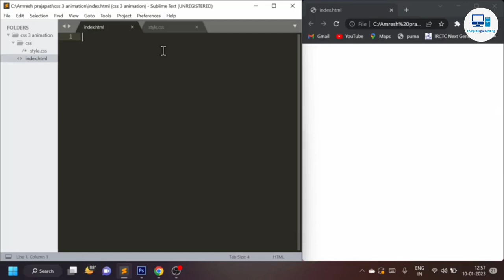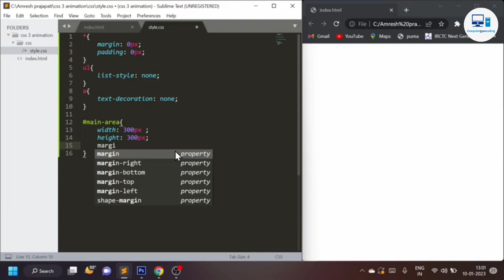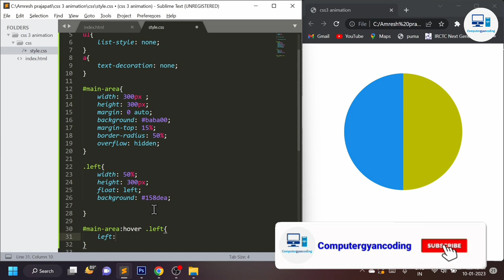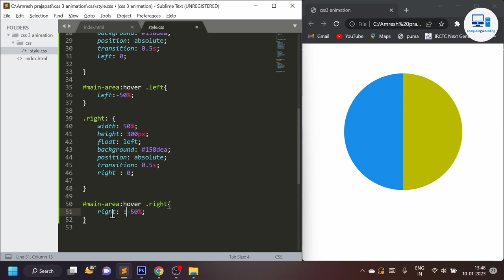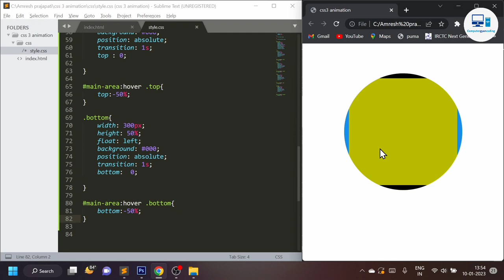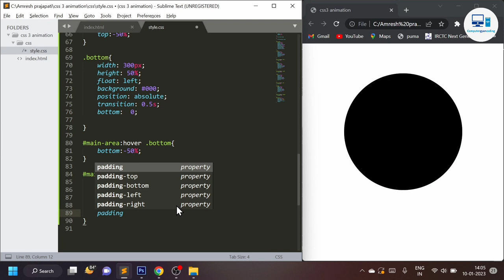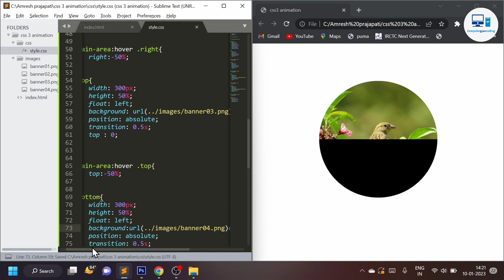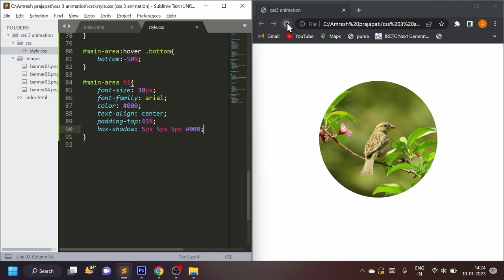ll How to use css3 in coding with Animation & trasition l CSS3 Animation & trasition Crash Course ll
this is a beginner friendly crash course on CSS animation & using keyframes as well as CSS trasitions we will do a title experimenting page project

1) Awesome Hover effects using html & css?

2)best Website page design using html and css?

3) How to make students form using html and css?

4) How to create registration form using html and css. ?

5)How to use Html tag element in coding ?

6) Generation of computer  full explanation?

7)html coding and css coding ?

8) Html tutorial in Hindi?

9) characteristics of computer ?

10)what is keyboard full explanation?

    🔥 social media. 🔥

instragram👉: @computergyancoding

computergyancoding